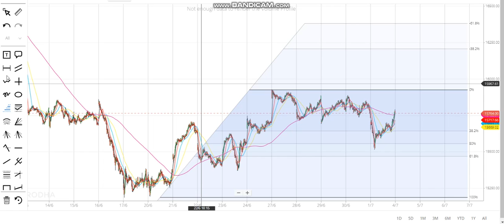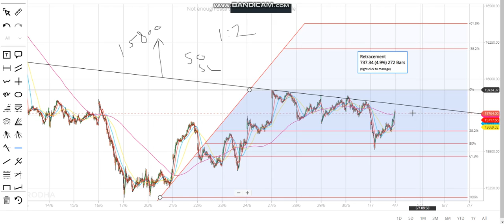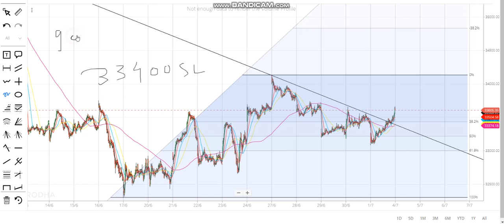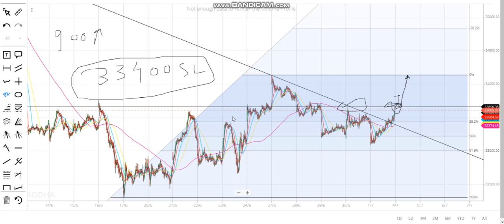Banknifty Analysis for Monday... With logic use of FIBBO technique